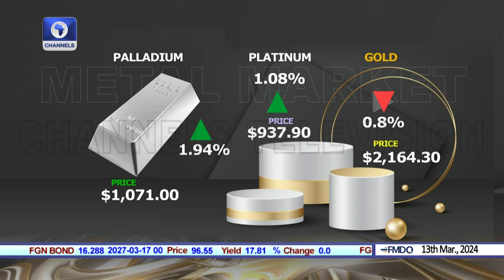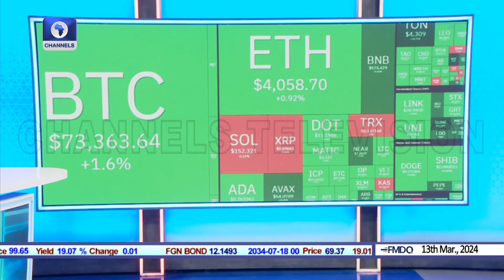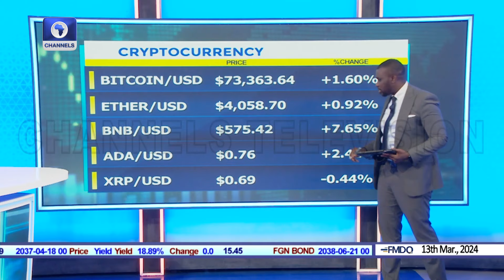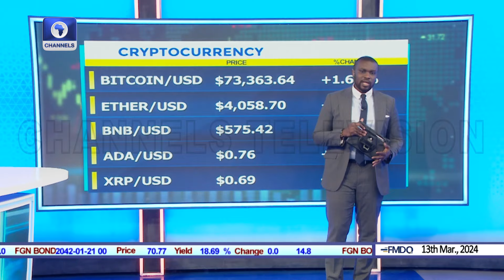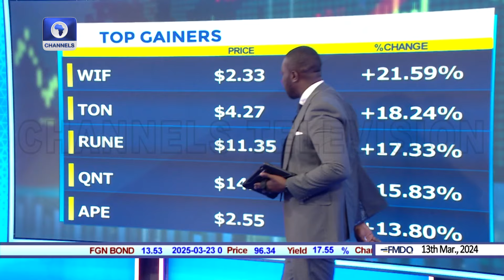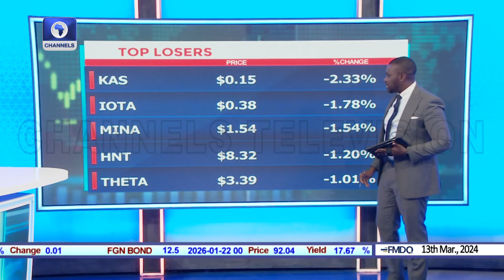Budget Padding And Devt, FG Requests Binance Customer Data +More |Business Incorporated